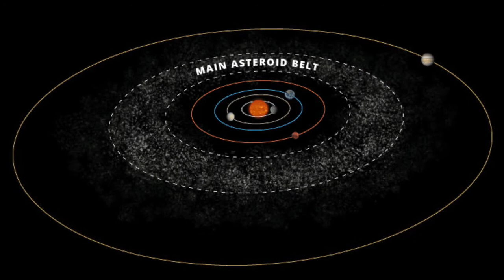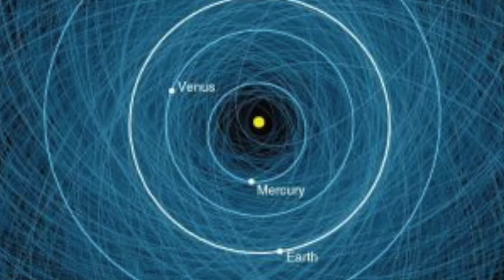Exploring the Asteroid Belt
Scattered in orbits around the sun are bits and pieces of rock left over from the dawn of the solar system. Most of these objects, called planetoids or asteroids — meaning "star-like" — orbit between Mars and Jupiter in a grouping known as the Main Asteroid Belt.

The Main Asteroid Belt lies more than two-and-a-half times as far as Earth does from the sun. It contains millions of asteroids, according to NASA. Most of these are relatively small, from the size of boulders to a few thousand feet in diameter. But some are significantly larger.
- Space.com

Visit our solar system's planets. Search for life on mysterious moons. Travel through the Milky Way and Beyond!

Exploring Space takes you throughout the cosmos, touring planets and stars in virtual reality.